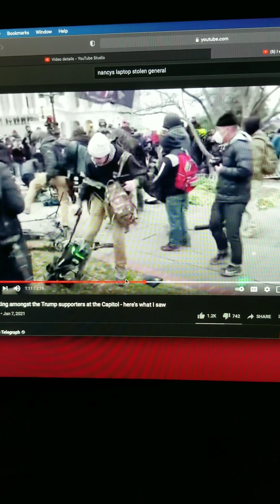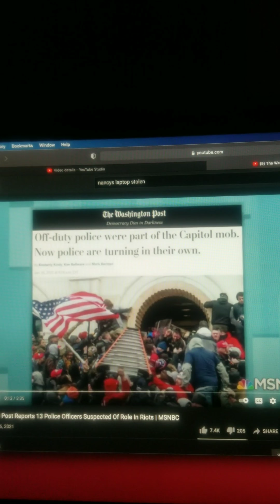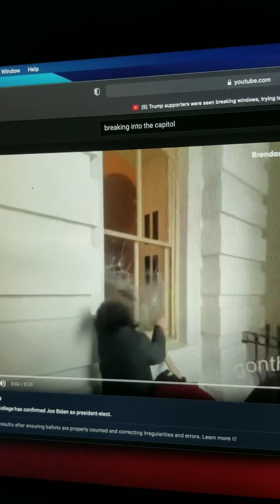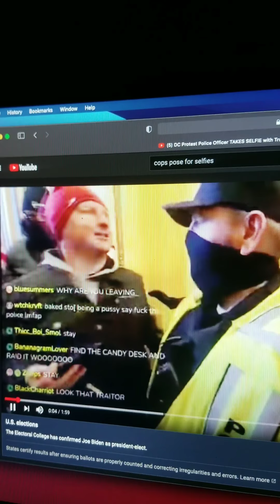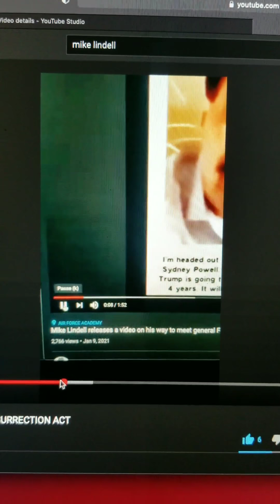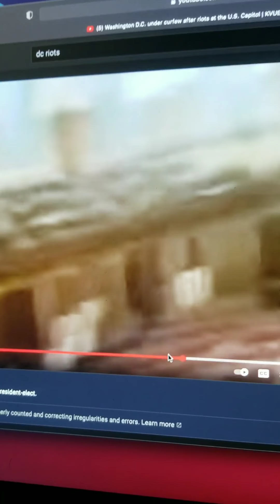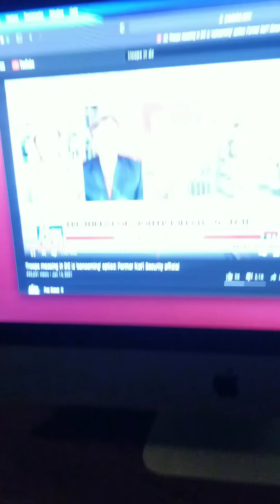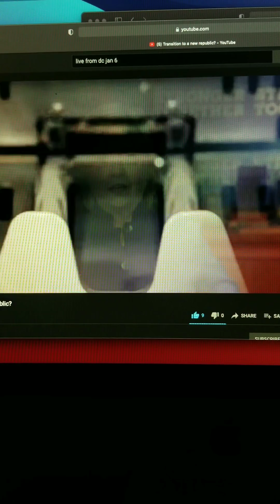(TRUMP INSURRECTION ACT, MILITARY COUP, CIVIL WAR, FALSE FLAG OPPERATIONS, BULL MAN DECOY)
tyson esh
1 day ago was bull man escorted in the morning before the event after meeting with guiliani
I put it together with different videos that lead me to question if they knew antifa was going to try to riot so there was a coup to use the support of the crowd as a trojan horse to send special forces some to be a decoy and become the photo op of the event while distracted the real special forces went in to acquire the 11 laptops and computers  that linked the congress to the Italian who hacked the election and tried to comity mutiny against a sit in president.
And that now there is a movement to use the military in all the Capitol building to arrest all the congress when trump leaves early still president in airfoce one their will be a reconstruction and get rid of the 1871 act of district of Columbia and free us from the British contract that binds all Americans to pay tax to queen